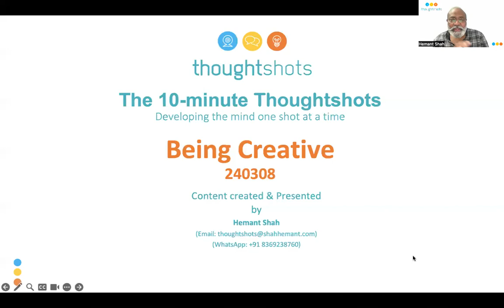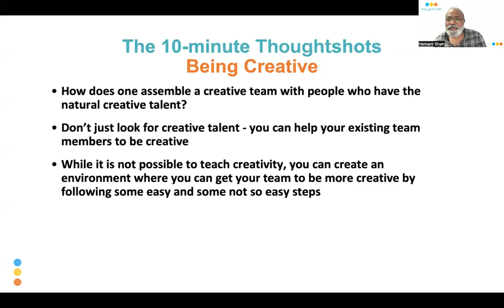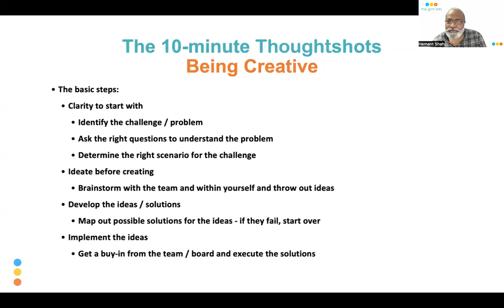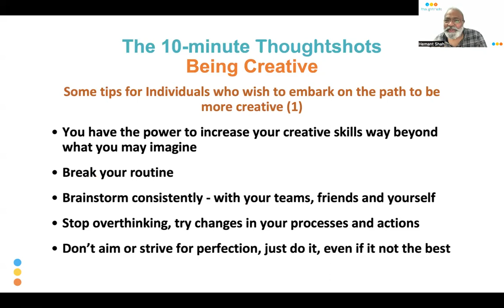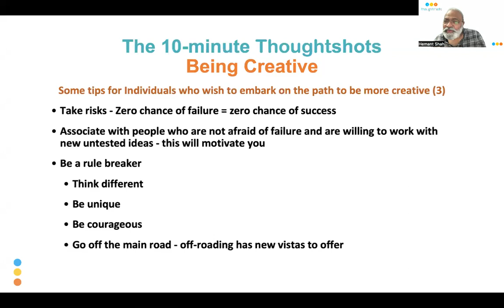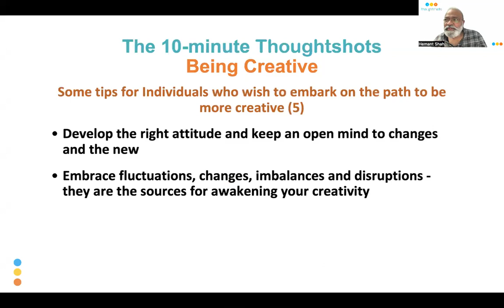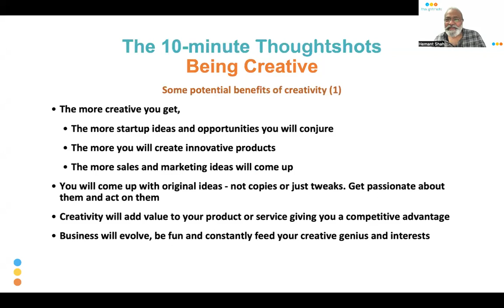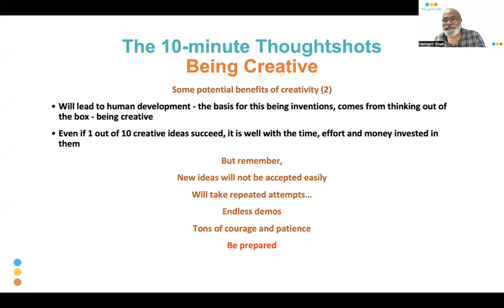240308 Innovation_Being Creative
We've done some small talk on Innovation and one of the responses I've gotten from some senior managers is if creativity is key to innovation and if any company needs to innovate to be successful, how does one create creative teams. I am talking about how one can be creative in this episode and hope that it answers or at least helps address their queries and their apparent challenges. Do let me know if this answers your questions and helps your march towards getting a creative team in place for your company's growth.